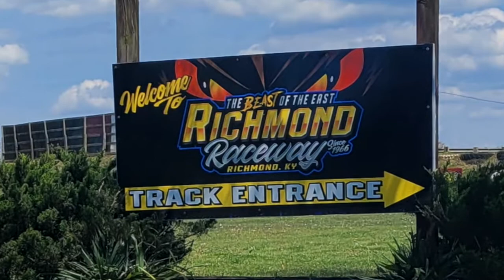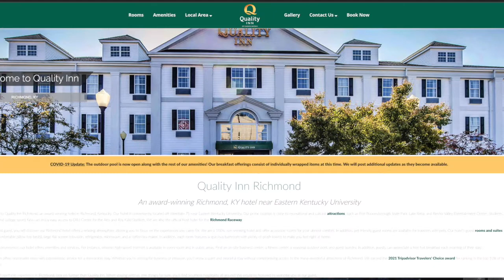Richmond Raceway Race Week Show video for Wednesday, October 6, 2021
Richmond Raceway Week in Kentucky for October 6, 2021 - Race Week in conjunction with Jack Burford Chevrolet! Bill Lupinos talks the big race 34th Annual Paul "BUTTERBALL" Wooldridge Memorial and lots more! Saturday, October 8-9! We talk ticket info, classes, opening times, accommodations, upcoming races and much, much more. racing UnleashYourInnerBeast myrichmond shoplocal dirttrackracing - Let's go racing!